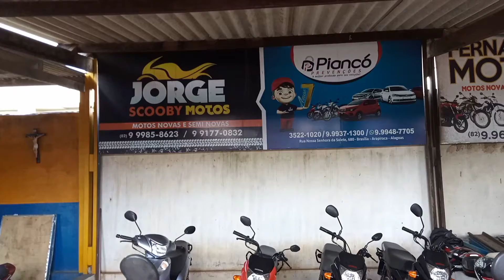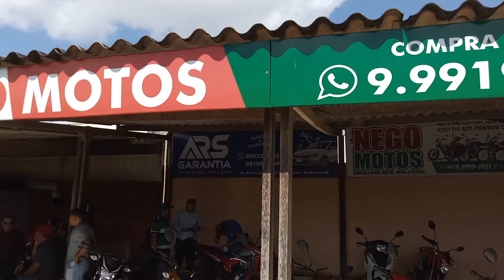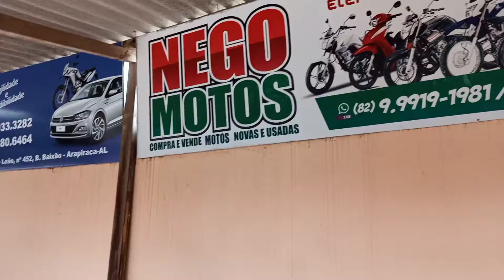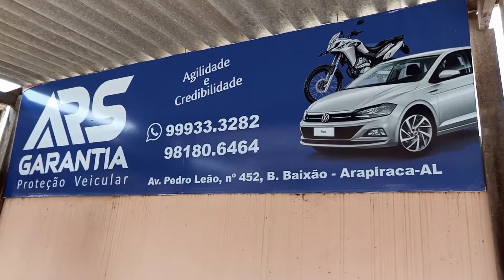Feira de motos em Arapiraca Alagoas 01/08/2022